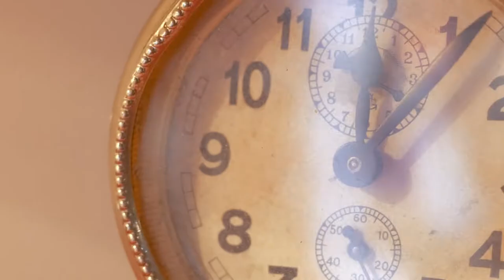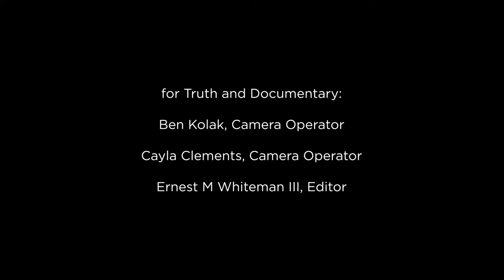boundarymind (2013-2022) - Linda Jankowska and Katherine Young - highlights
BOUNDARYMIND is an evening-length electroacoustic sound piece and aggregating installation that explores and transgresses the geographical, cultural, psychological, and musical boundaries that impact how we share our past, present, and future selves with others.

Developed collaboratively over the course of eight years by Linda Jankowska and Katherine Young, the project includes video art by Kera Mackenzie and a performative sculpture by Molly Roth Scranton. Boundarymind’s production partners are Experimental Sound Studio, 6018 North, RomanSusan and P.O.Box Collective.

The complete work premiered on June 3rd, 2022 at 6018|North, with a repeat performance on June 5th. Two public performances comprised of original, collaboratively composed music presented within a multimedia environment. Throughout the performance space we installed objects and materials - ceramic pots, plastic toys, wooden spoons, pine straw, sugar packets, and other things - chosen for their personal significance and power to evoke memories of places from our childhoods. For Linda, the space is a cottage in rural Poland where she spent formative years. For Katie, it is her early childhood home in Mississippi. On a series of visits in 2015, we gathered objects and sound recordings from these places.

The public was also be invited to contribute objects and sounds to this project. We hosted community recording events at 6018 North, as well as at RomanSusan and P.O.Box Collective. We will incorporate the recordings we make of the objects people share into subsequent versions of the installation.